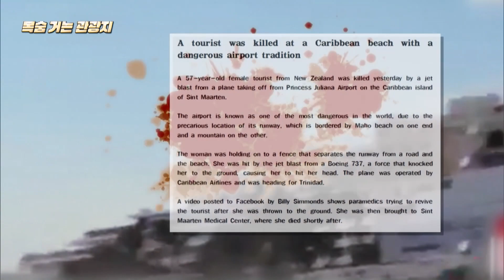[신비한TV 서프라이즈] 손에 닿을 듯한 비행기! 세인트 마틴 섬, MBC 220403 방송